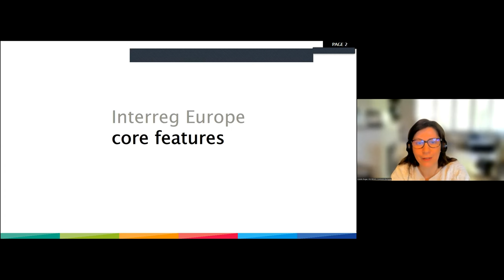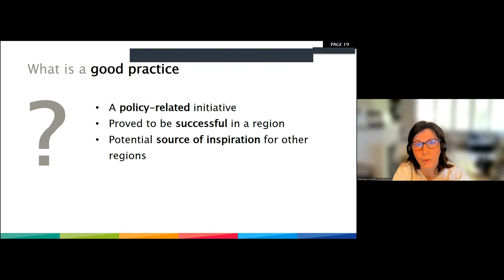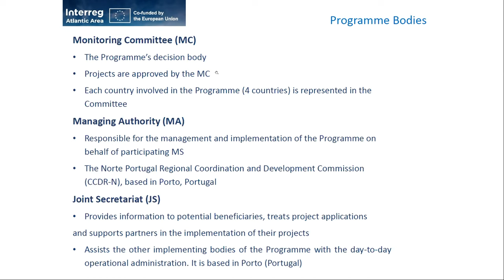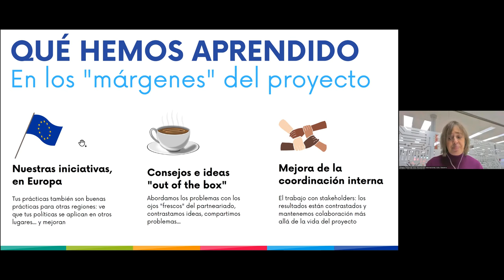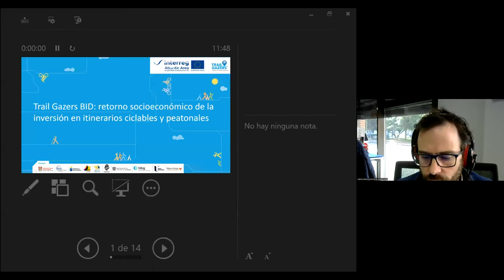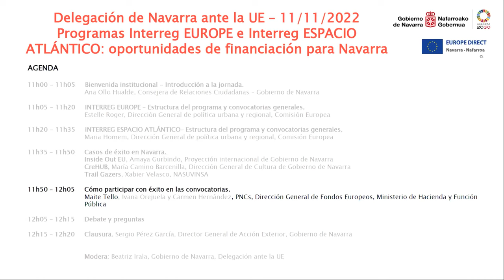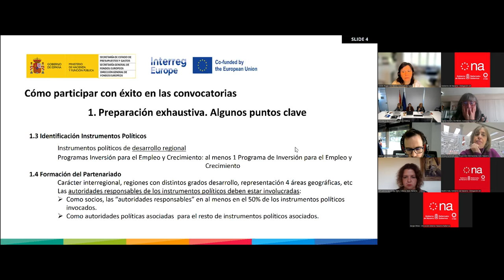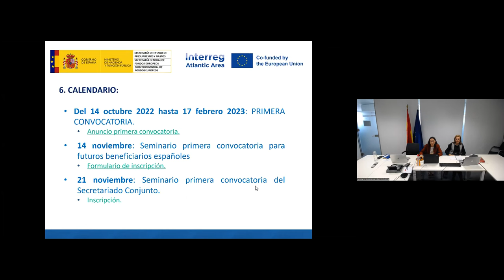Programas Interreg Europe y Espacio Atlántico: oportunidades de financiación para Navarra 11/11/2022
Con esta sesión de los Seminarios Delegación Navarra en Bruselas, desde la Delegación queremos ofrecer información sobre cómo los programas Interreg Europe y Espacio Atlántico pueden ayudar a Navarra a desarrollar y aplicar mejores políticas y a aprovechar la cooperación con otras regiones atlánticas